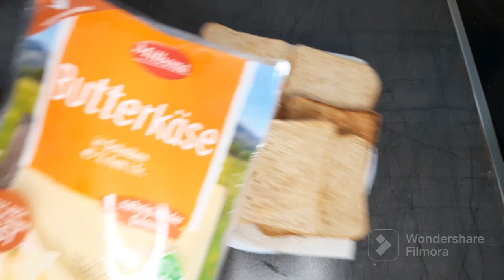make easy breakfast for children